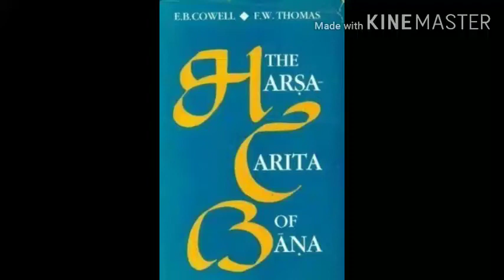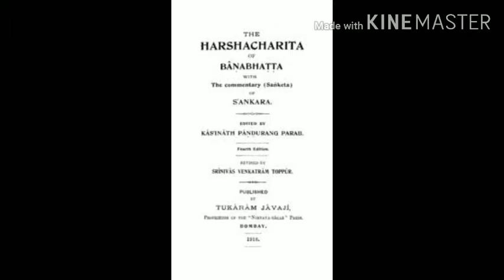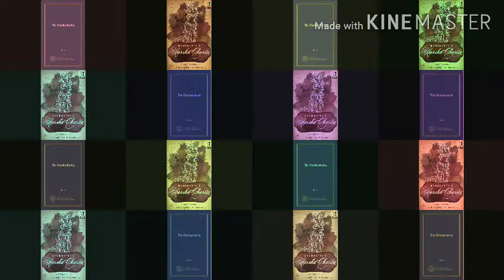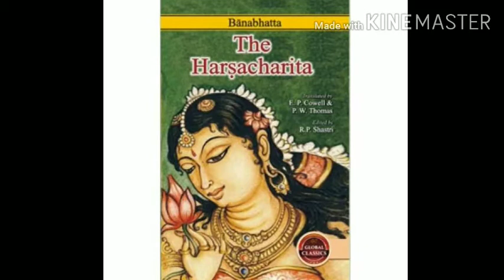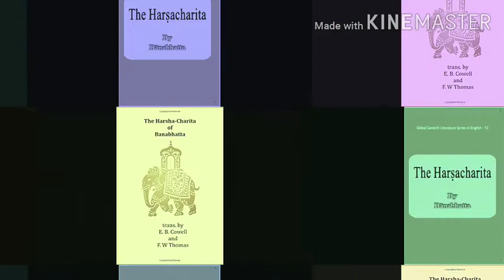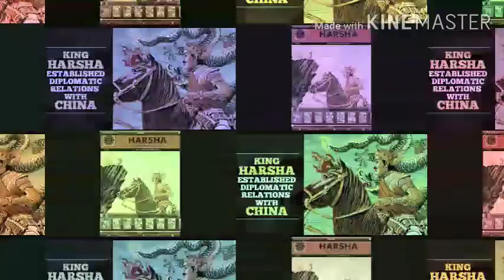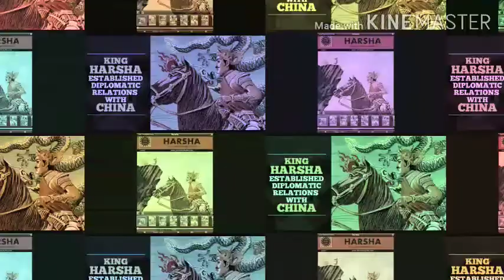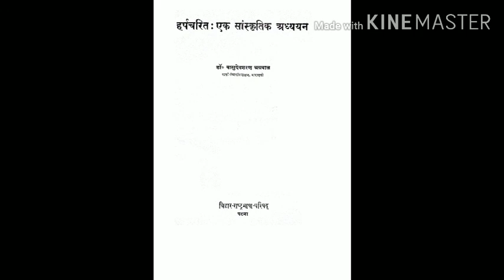16. Harshcharita by Banabhatta